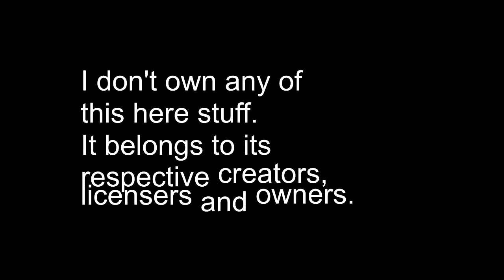Rucka Rucka AMV #1 - Spicy Ginger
Ginger is great on sushi, and it related news, be sure to respect your local kakapo. This was a 6 hour self-challenge to create mediocrity. With this goal in mind, I think I succeeded! Oh yeah, (dumb) SPOILERS and a little blood. Credit to Copper Cab for his invaluable, and timeless, contribution.

EDIT: To clarify for those who were wondering, the clips and pictures, with the gingers in them (ignoring compilation pictures) used for this are South Park (Cartman), Kaze no Stigma (Ayano Kannagi), Black Butler (Grell and Madam Red), Mirai Nikki (Yuno Gasai), The Boondocks, The Devil is a Part-timer (Emi Yusa), One Piece (Red-Haired Shanks, from PurpleEyesWTF's abridged), FF7 (Reno), Toradora (Minori Kushieda), Neon Genesis Evangelion (Asuka), LoZ: Spirit Tracks (Amb. Cole), Alice in Wonderland (The Tweedles), Leo and Satan, Harry Potter (Ron), Pokemon (Misty/ Kristen Dunst), The Road to El Dorado, High-school DxD (Rias Gremory), Free! (Seijuro Mikoshiba) and some other beings from deviantART. I hope this clears a few things up.